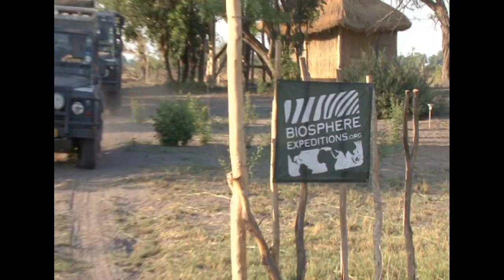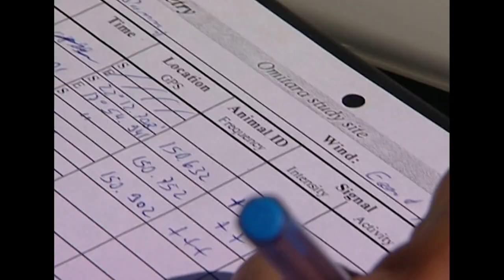Biosphere Expeditions trailer (2014 version)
Biosphere Expeditions is an award-winning not-for-profit conservation organisation, and a member of IUCN and the UN’s Environment Programme. For us successful conservation is the collective effort of individuals. We invite everyone to join us on our wildlife and wilderness projects all over the world. Whether young or old, become a citizen scientist for one or two weeks, or more.

The foundation of our work is science and local need. We focus on sustainable conservation projects that target clearly defined, critical issues that humankind has the power to change. International volunteers work hand-in-hand with local biologists and communities to drive positive outcomes for biodiversity - the creation of a protected area for snow leopards in the Altai is just one recent example.

Biosphere Expeditions is a member of the IUCN (International Union for the Conservation of Nature) and of the United Nations Environment Programme's (UNEP) Governing Council & Global Ministerial Environment Forum. Achievements include the implementation of our conservation recommendations and species protection plans by numerous national and regional governments and NGOs, the creation of protected areas on four continents, scientific and lay publications, as well as capacity-building, training and education all over the world.